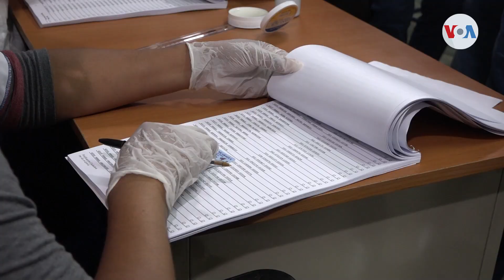Gobierno de Nicaragua cancela permisos a 6 oenegés de Europa y Estados Unidos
Defensores de derechos humanos coinciden en que las relaciones diplomáticas entre Nicaragua y varios países de Europa se han complicado tras el cierre de seis organizaciones no gubernamentales que promovían los derechos ciudadanos en el país centroamericano. Donaldo Hernández nos explica.